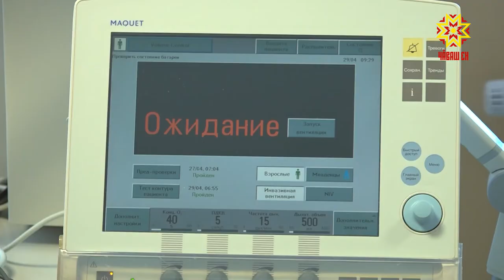Чирлисене йышăнма хатĕр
Раççей правительствин йышăнăвĕпе Чăваш Енри больницăсенче коронавируспа кĕрешме 609 вырăн пăхса хăварнă. Шупашкарти Травмоталоги, ортопеди тата эндопротезировани  центрĕ те пандеми вăхăтĕнче вирус çаклатнă пациентсене йышăнĕ. Çу уйăхĕн 14-мĕшĕччен кунти вырăнсене хатĕрлесе çитермелле.